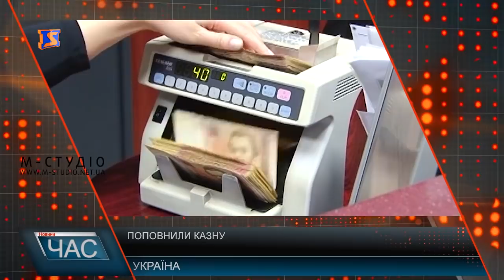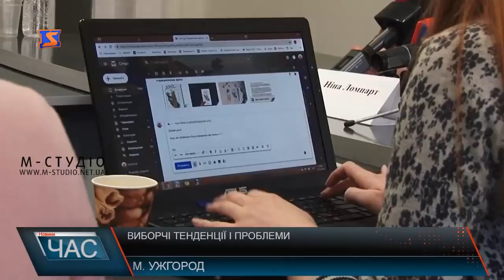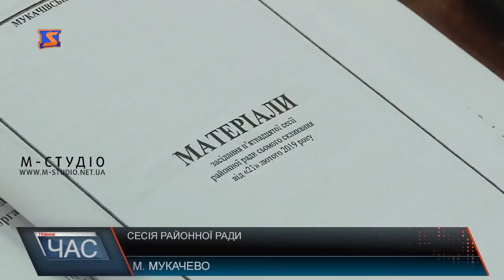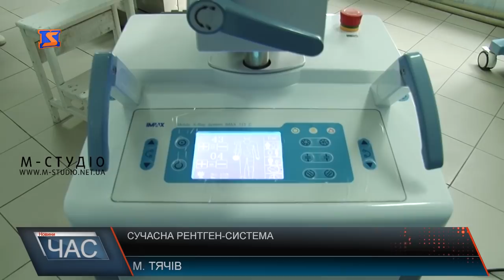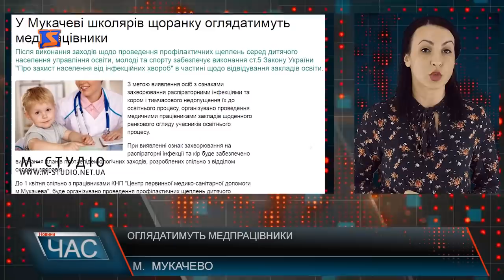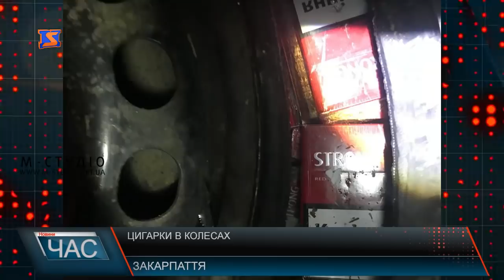Програма “ЧАС”. Hовини Закарпаття за 21 лютого 2019 року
В пам’ять про Небесну сотню. Вшанували загиблих
Забезпечення чесних виборів. Прес-конференція в Ужгороді
Мукачево боргує Кольчину. Питання до «Мукачівводоканалу»
Новий ренген-апарат. Сучасне обладнання для Тячівської районної лікарні